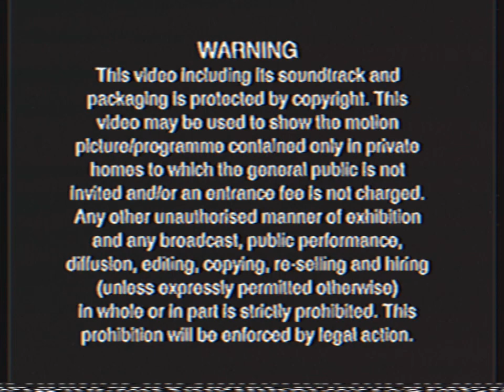Opening To Gnomeo & Juliet 2011 UK VHS